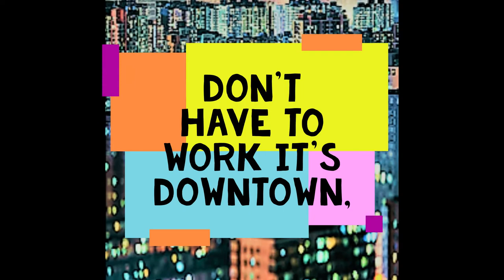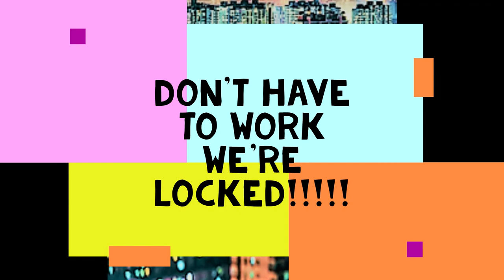PJ Rox - Lockdown [Official Lyric Video]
This is a Lyric Music Video called *Lockdown* which is a New song from my New Album CHANGE released on 08/11/2021. It is about the time when the Pandemic hit, that shows what the whole World went through. From this video it clearly shows that they went through a very big Political Change of International Health!